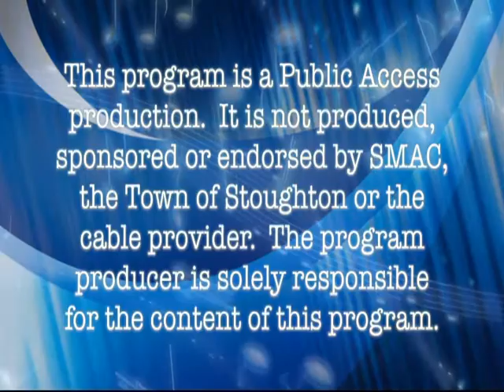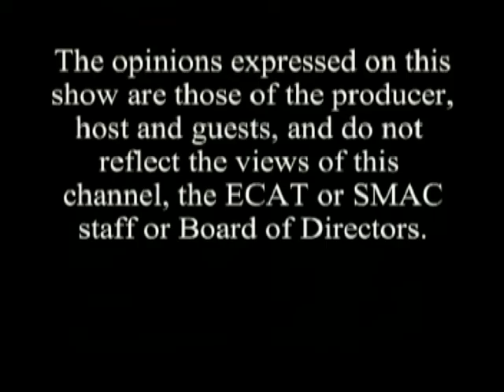Talk 'N Tunes #69 - Demented Poet Society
Host Frank Walsh interviews local band Demented Poet Society on this episode of Talk N Tunes.